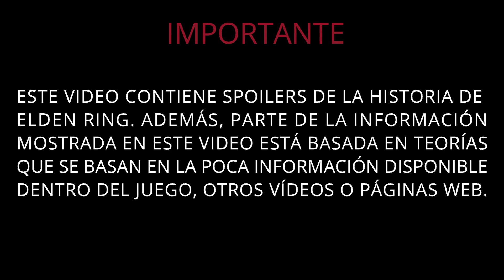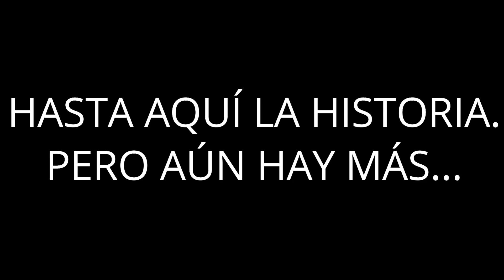|ELDEN RING LORE| LOS GIGANTES DE FUEGO. Historia completa en Español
Los gigantes de fuego son poderosos seres que en su día fueron considerada la mayor amenaza para el árbol aureo. A día de hoy solo queda un ejemplar de su especie vigilando una fragua gigante que actua como fuente del poder de esta raza, además de sus más pequeños, aunque aun gigantescos parientes, los trolls. Fijaros si eran poderosos que uno solo de ellos, herido es capaz de plantarnos cara a nosotros dentro del juego, y eso que no es ni el más grande de los gigantes... ¿Como acabó una raza tan poderosa casi extinta? ¿Por qué tiene un rostro de cíclope en el torso? Son preguntas que nos pueden surgir cuando vemos a este gran contrincante. Espero que en este video queden resueltas tus dudas sobre los gigantes y empatices con una raza que fue esclavizada por su Dios para finalmente ser exterminada por el poder del Árbol Áureo. Por cierto, recuerdo que muchos de los datos de este video son meras especulaciones mías obtenidas a través de la escasa información que nos muestra el videojuego. Si tu tienes otra teoría o sabes algo que yo no sepa, me encantaría leerte en los comentarios. Espero que disfrutes viendo este video tanto como yo he disfrutado creándolo.

HEY, NO TE VAYAS TODAVÍA!!! Te dejo por aquí el Link a la lista de reproducción de LORE, donde iré subiendo todos los videos que tengan que ver con la historia y el lore del juego. NO TE PIERDAS NI UNO!!

Con el tiempo iré añadiendo otras listas para que se encuentre todo un poquito más ordenado.

Mi humilde Set-up:

PC (Mi niño):
Procesador: i5 8600k 3.6 GHz
Placa: MSI Z370 Gaming Pro Carbon
Memorias RAM: Corsair Vengeance RGB DDR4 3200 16 GB 2X8 GB
Disipador: Thermaltake Water 3.0 Riing LED RGB 240
Disco duro: Seagate BarraCuda 3.5" 2TB SATA 3
Fuente de alimentación: Corsair CX750M 750W Plus Bronze Modular
Caja: Thermaltake View 28 Riing RGB USB 3.0 con ventana
Tarjeta gráfica: Asus ROG Strix Radeon RX 580 OC 8G Gaming

Periféricos:
Monitor principal: LG 27UN83A-W 27" LED IPS UltraHD 4K HDR
Monitor secundario: LG 22MA53 21" LED IPS FullHD
Teclado: Ducky ONE 2 RGB
Ratón: Steelseries Rival 110 Gaming Mouse
Cámara: Logitech StreamCam Webcam USB-C FullHD Blanca.
Capturadora: Elgato HD60 S+ 1080p60 HDR10
Micrófono: Blue Snowball ICE

Puede que algún día me haga Twitter pero no prometo nada ;)